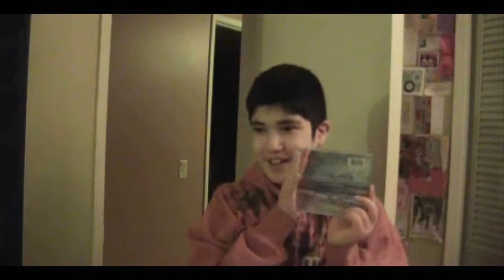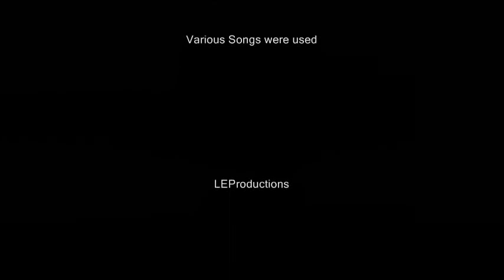203 - A Script, A Gardener, and a Millionaire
Family Process
203 A Script, A Gardener and a Millionaire
Watch what happenss when Jason has to write an important script that relies on his entire career, while Michael struggles from selling a bundle of CDs for a Marketing project at school and Neptune recieves a rather generous cheque from the Lottery People.